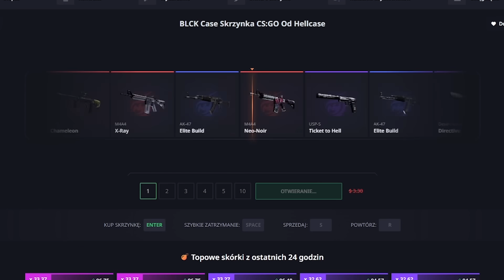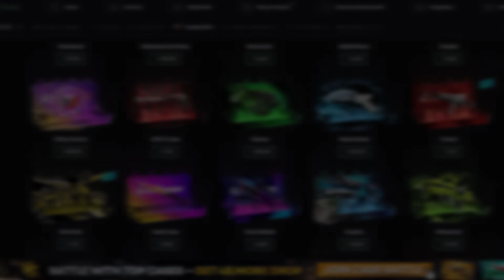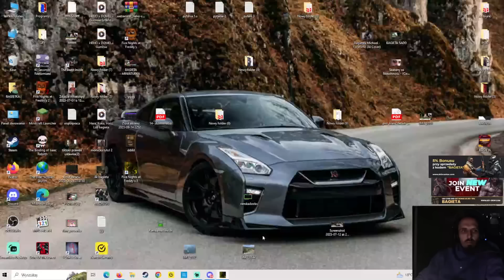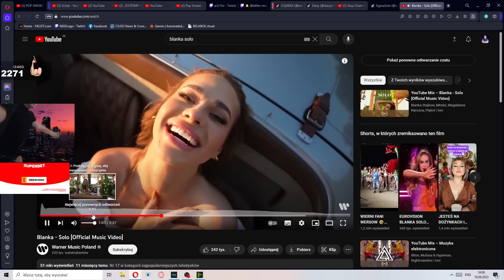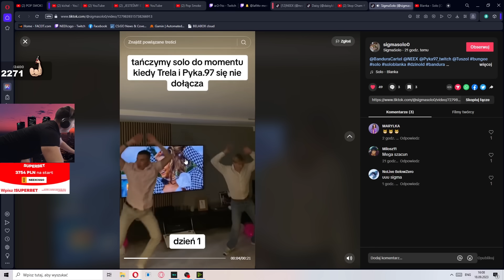GOLFISTA | WOLĘ KOBIETY |😂 POLSKIE SHOTY 😂| FM#623 🔥 HELLCASE-GIVEAWAY 🔥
😲 Do wygrania jest ★ Falchion Knife | Autotronic (Battle-Scarred) o wartości 224$ 🤯
👉 Wystarczy doładować 3$ z kodem: m3ga22c64 i kupić skrzynkę HUNTSMAN!
Giveaway trwa do 21 września do godziny 15:00 🕒
Zapraszamy wszystkich do wzięcia udziału! 😉

⭐️ Z kodem M3GA lub dostaniesz 0.7$ na start oraz 10% więcej przy doładowaniu!

🔔 NUTA NA KOŃCU ODCINKA: 🔥 ( NIE MA NUTKI NA YT ) Kalwi & Remi feat. Guzowianki - Explosion Ech poleczko (Cruisy Remix)

⌚ Spis:
0:00 - 0:24 - Paris Platynov
0:25 - 1:04 - Segment sponsorowany
1:05 - 1:12 - Majszi
1:13 - 1:28 - Diables
1:29 - 1:33 - Pago
1:34 - 1:38 - Bandura
1:39 - 1:50 - Olaczka, Xntentacion
1:51 - 2:05 - Remsua, Kasix
2:06 - 2:09 - Paris Platynov
2:10 - 2:30 - Navcia, Nitro
2:31 - 2:41 - Bagietka
2:42 - 3:03 - Alien
3:04 - 3:12 - Pago
3:13 - 3:44 - Tubson
3:45 - 3:56 - Neex, Pyka
3:57 - 4:05 - Arquel
4:06 - 4:16 - K4rolinv
4:17 - 4:37 - Gucio
4:38 - 4:50 - Alien
4:51 - 5:25 - Neex
5:26 - 5:37 - Rybson
5:38 - 5:55 - Kaleson
5:56 - 6:08 - Tubson
6:09 - 6:15 - Gucio
6:16 - 6:20 - Navcia
6:21 - 6:27 - Pevor
6:28 - 6:59 - Alien
7:00 - 7:12 - Demonzz
7:13 - 7:20 - Bagietka
7:21 - 7:34 - Tom223
7:35 - 7:46 - Suchar, Mamm0n
7:47 - 7:50 - Navcia
7:51 - 8:15 - Paris Platynov
8:16 - 8:44 - Lukisteve, Remsua vs Mamm0n
8:45 - 9:08 - Pago
9:09 - 9:30 - Mrdzinold, Neex
9:31 - 9:40 - Remsua
9:41 - 9:44 - Mikrocypek
9:45 - 10:21 - DANCE